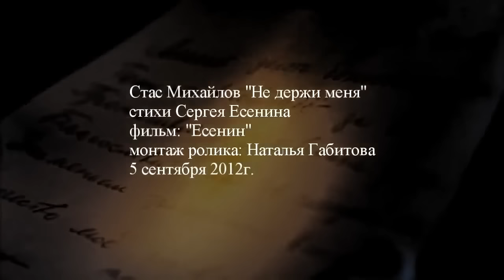Стас Михайлов Конкурс 2015 - Наталья Габитова - Не держи меня